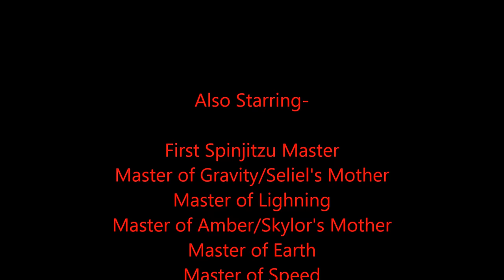Lego Ninjago Blades of Time Episode 115- Revealed